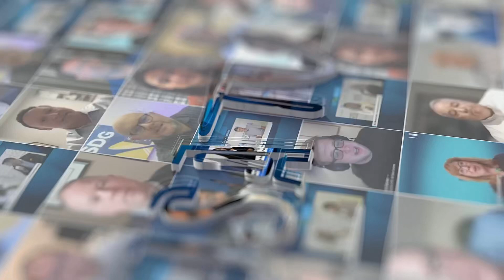JSA TV at PTC’25: Bloom Energy's AEP Agreement Explained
Discover how Bloom Energy's landmark 1 GW fuel cell agreement with American Electric Power (AEP) is reshaping energy solutions for data centers in Ohio. Kevin Passalacqua, VP of Corporate Structured Finance, and Jeff Barber, VP of Global Data Centers, joins JSA TV at PTC’25 to discuss the details of the agreement and its implications for the data center industry. Also catch insights on the growing demand for onsite power generation and how structured financing can keep projects on track.